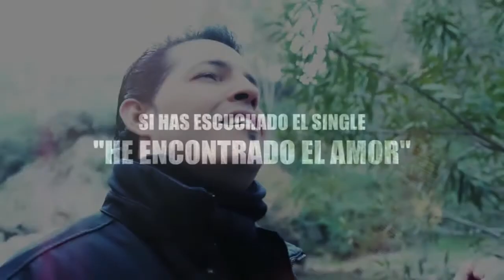Fran Vianna Presentación del disco He encontrado el amor Promoción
Video de promoción de la gala de presentación del disco de Fran Vianna, He encontrado el amor, 4 de octubre de 2013 Plaza interior de Nuevo Centro en Valencia, a las 19:00 horas.